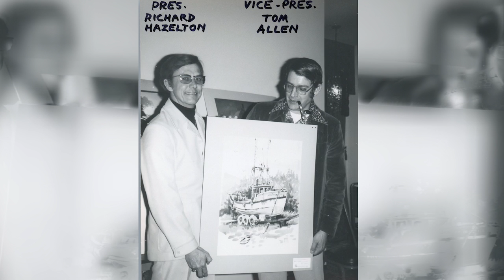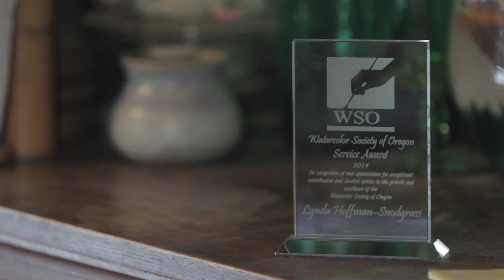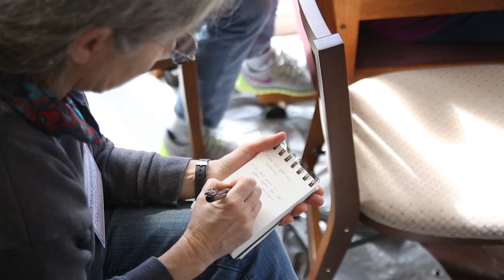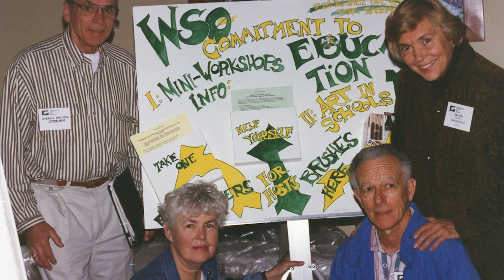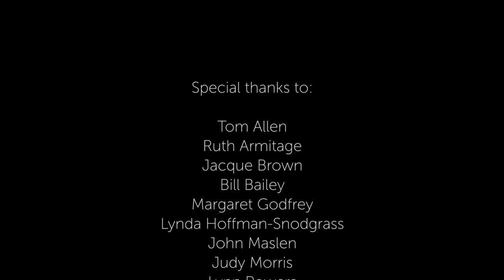Watercolor Society of Oregon 50th Anniversary (Long Version - 10:35)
Interviews of Tom Allen and other members about the 50 year history of WSO.
By Kathy Tiger, WSO Historian, and Sutton Raphael, Videographer